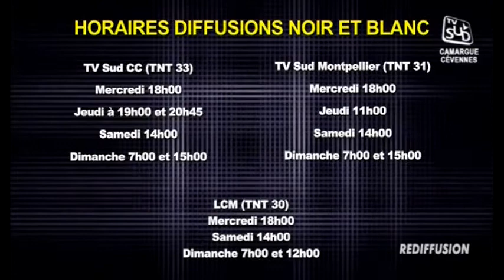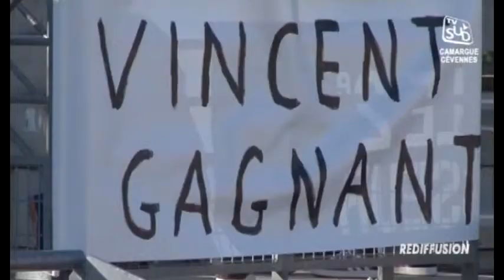Noir et Blanc du Jeudi 21 Novembre 2013 (Partie 1)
Sites webs/blogs, copiez cette vidéo avec le bouton "Intégrer" !
Magazine de tauromachie camarguaise présenté par Patrick Mallet. Pour exploitation TV, droits réservés, nous contacter